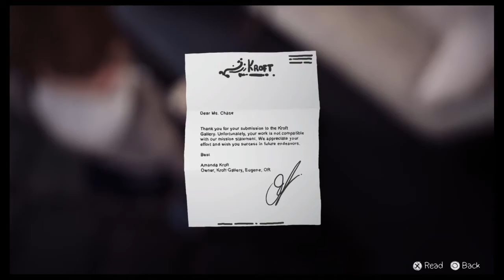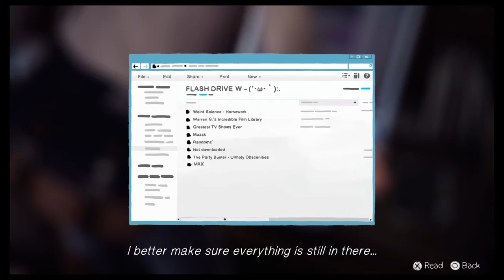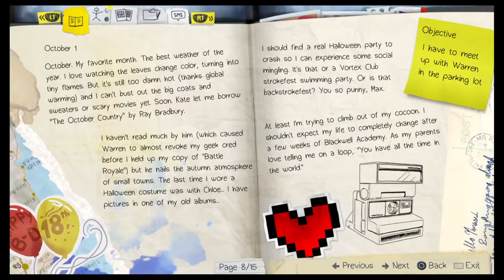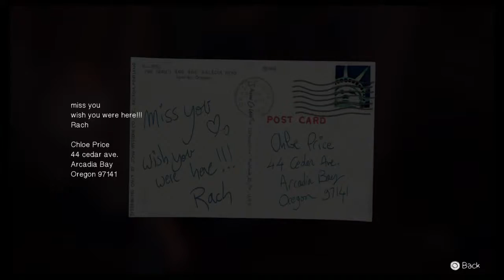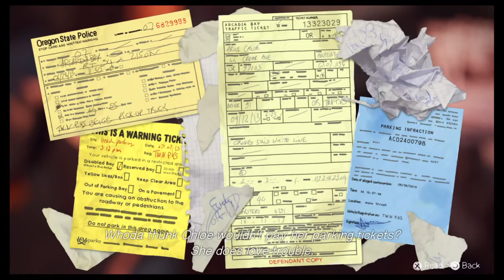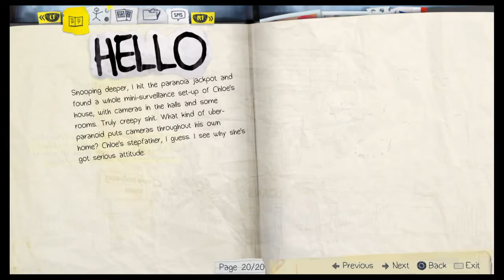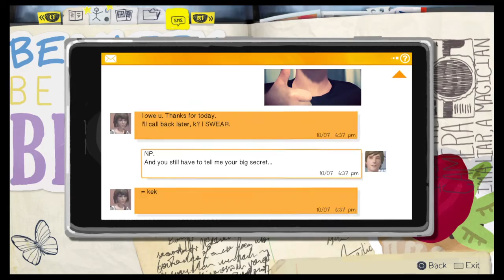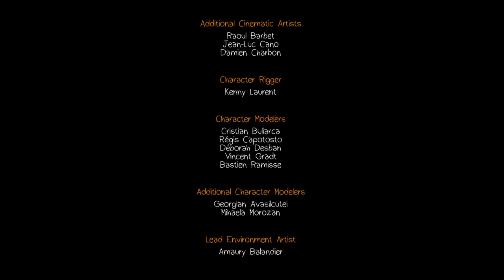Gamer Pauly Plays Life is Strange Episode 1 Parts 6-11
Me playing the fantastic "time travel" drama / adventure game. Developed by DontNod Entertainment and published by Square Enix, An episodic game with each episode costing around £4 but the Season Pass is best value.  This video is parts 6 to 11